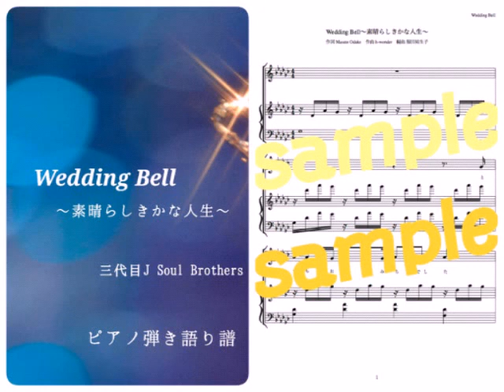三代目 J Soul Brothers／WeddingBell〜素晴らしきかな人生〜 Piano DEMO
三代目J Soul BrothersのをWedding Bell〜素晴らしきかな人生〜をピアノで演奏しています。

☆関連語句☆
三代目 アルバム
三代目 歌詞
三代目 dvd
三代目 新曲
三代目ジェイソウル
WeddingBell 歌詞
WeddingBell pv
WeddingBell カラオケ
WeddingBell 歌詞画像
三代目 WeddingBell 楽譜